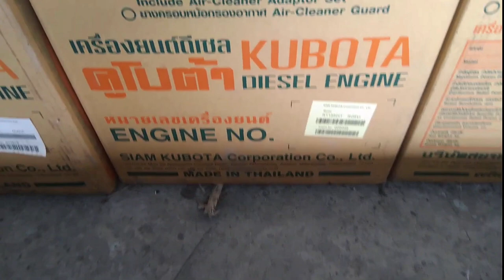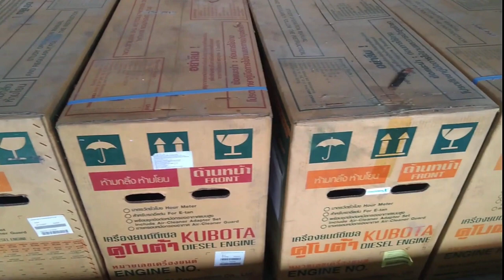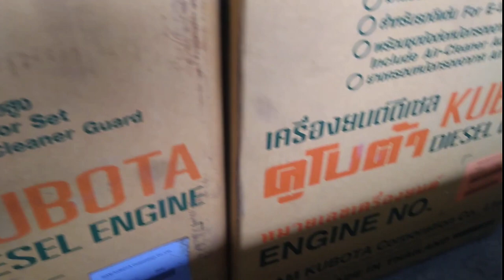Máy RT125_RT140_RT155...họp tác 0886356707